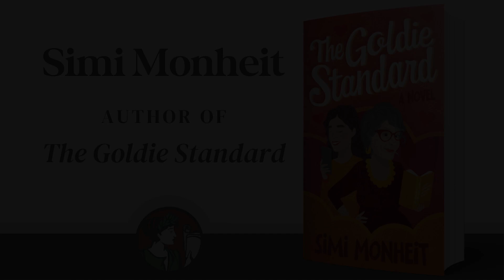A short reading by Simi Monheit from her novel, The Goldie Standard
Hilarious and surprising, this unapologetically Jewish story delivers a present-day take on a highly creative grandmother trying to find her Ph.D granddaughter a husband who is a doctor—with a yarmulke, of course.

Goldie Mandell is opinionated, assertive, and stuck in an Assisted Living Facility. But even surrounded by schleppers with walkers, pictures of sunrises, fancy fish tanks, and an array of daily activities to complement the tepid tea and stale cookies on offer, her salt-free plate is full. She’s got a granddaughter to settle, an eager love interest named Harry to subdue, and precious memories of her happy marriage to fellow Holocaust survivor Mordy to draw upon.

Maxie Jacobson is young, brilliant, and newly single, not by choice. But she’s got her science career, a grandmother to care for, and her whole life ahead of her. When Maxie takes on the role of her grandmother’s medical advocate, she has no idea Goldie operates with the single purpose of securing Maxie with Dr. Right. Instead, Maxie is distracted by her grandmother’s unexpectedly charming long-haired, sandal-wearing, peculiarly-named driver, T-Jam Bin Naumann, definitely wrong in every way.

Available for purchase at your favorite bookstore!